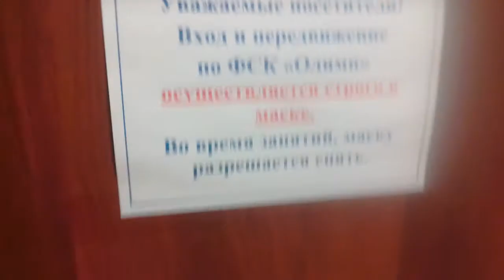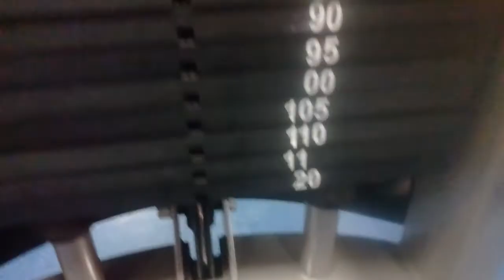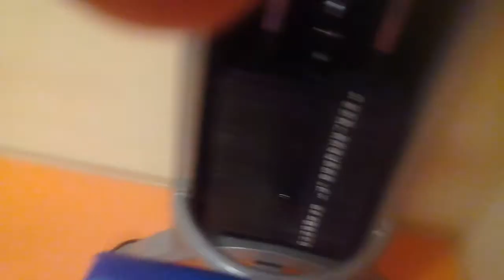Обзор ФСК Олимп, Новокуйбышевск